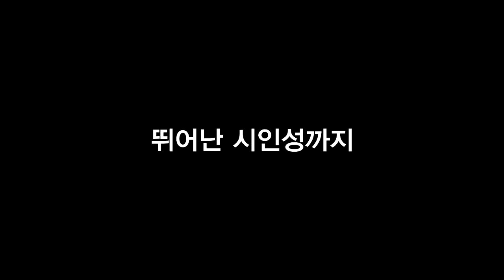넥스가드썬팅# 센텀 현대 그랜드스타렉스 시공 [신차][루마][3m][레이노][보배드림][sk엔카][줌마렐라][쇼핑][여름휴가][맛집][쿠팡][옥션][쇼설커머스][중고나라][동호회]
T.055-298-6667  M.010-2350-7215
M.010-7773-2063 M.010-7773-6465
월~금 09:30~17:30

▶ 공식 블로그 초대합니다.
▶ 공식 인스타 초대합니다.
▶ 공식 유튜브 초대합니다.
▶ 공식 트위터 초대합니다.

                      Let's CLICK !!!

▶추천 태그